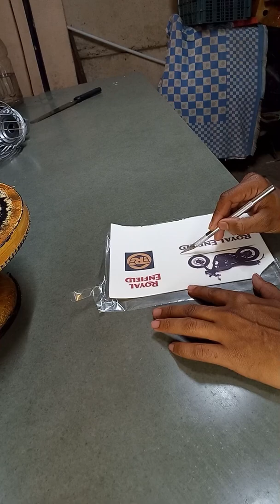Gulkand Dryfruit Flavor_Royal Enfield theme cake_ 15k views